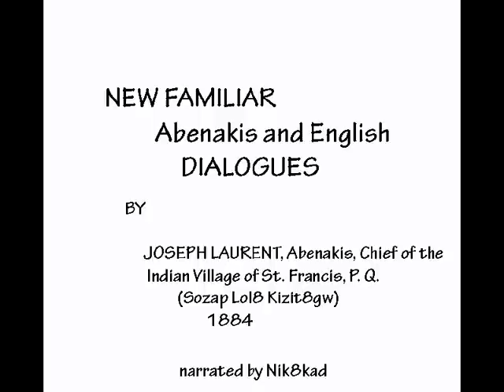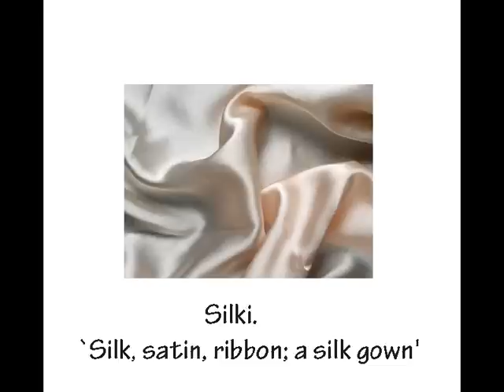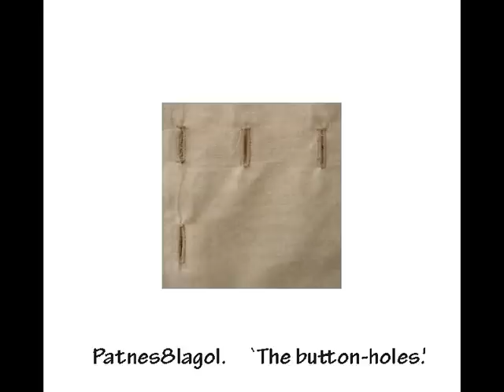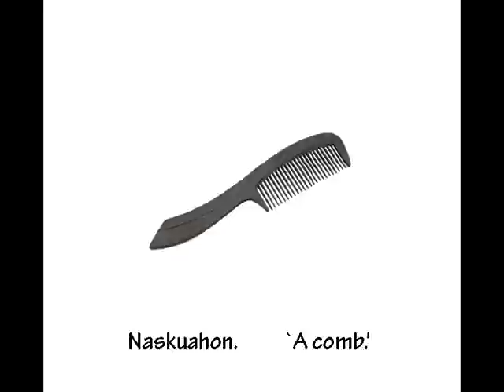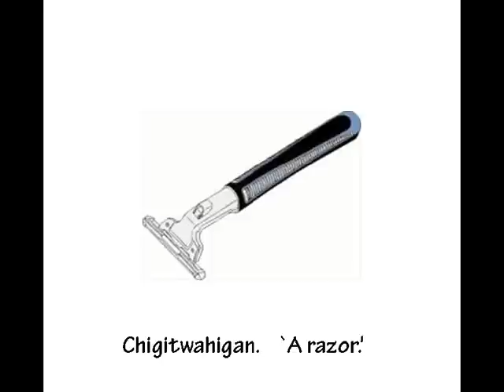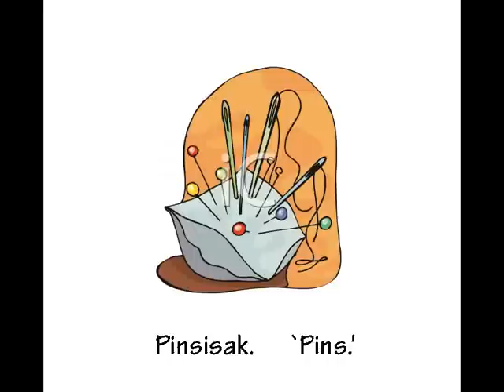WEARING APPAREL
W8h8baks.  `A shirt.'
N8pkowan.  `The neck tie.'
Pten8ganak.`The sleeves.'
Aal8mk8zik plejes.`Drawers.'
Plejes.  `A pair of breeches, trousers.'
L8bakhiganal.`Suspenders.'
Medasal.`Socks.'
Phanemi-medasal.`Stockings .'
Potsal.`Boots.'
Mkezenal.`Shoes; moccasins.'
Pitk8zon.  `A coat'
Silki. `Silk, satin, ribbon; a silk gown.'
Kchi pitk8zon.  `An overcoat.'
Silad.  `A waistcoat; a vest .'
Pid8ganal.`The pockets.'
Kigan8bial.`Garters.'
Patnesal.`The buttons.'
Patnes8lagol.`The button-holes.'
Pitogu8ns8gan.`The lining.'
Pigu8ns8gan.`The trimming.'
N8bkoan.  `The collar.'
Kchi-pat8n.  `A cloak.'
Kwutguabizon.  `A girdle; a belt.'
Pilw8ntukw.  `A wig.'
Asolkw8n.  `A hat.'
Moswa.  `A handkerchief.'
Aalilj8mukik.`Gloves.'
Naskuahon.  `A comb.'
Tbahikisos8gan.  `A watch.'
O'nkawahlagiadiganal.`The chain.'
Pkwessagahigan  `The key.'
Sakhiljahon.  `A ring (finger ring).'
Nibawiljahon.  `A wedding-ring.'
Chigitwahigan.  `A razor.'
Wsizugwaiganal.`Spectacles.'
Nadialwalhakw.  `A hunting-knife.'
Tmokuataigan.  `A sword.'
O'badahon.  `A cane; a walking-stick.'
O'badahon.  `A crutch.'
Labizowan.  `A petticoat.'
Al8mabizowan.  `An under-petticoat.'
Tablia.  `An apron.'
Phanemi-pitk8zon.  `A gown.'
Kchi-moswa.  `A shawl.'
Pipinawjakw8gan.  `A looking-glass.'
Pinsisak.`Pins.'
Saksahon.  `An ear-ring.'
Wiz8wim8niin8kwkil.`Jewels.'
Phanemasolkw8n.  `A bonnet.'
Mskikoasolkw8n.  `A straw-hat.'
Wpedin8bial.`Bracelets.'
O'basawwan.  `A fan.'
Ligu8ns8gan.  `A thimble.'
Kalizad.  `Flannel.'
M8m8lagen.  `Calico.'
Whawlatagak.  `Fine cloth, woollen cloth.'
Aazatak.  `Crape.'